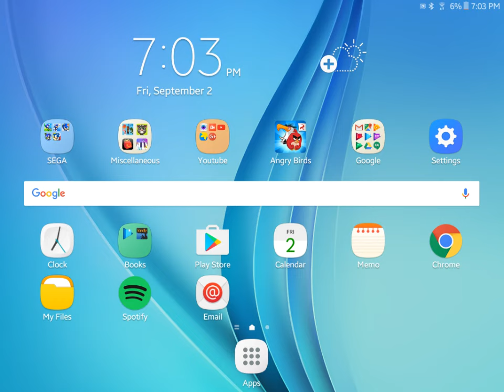Bold Sans Cover